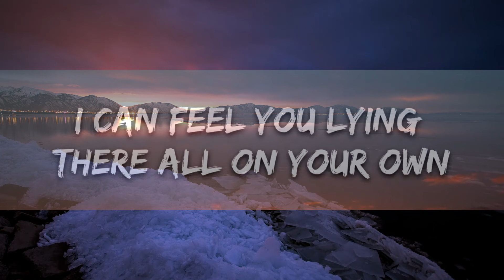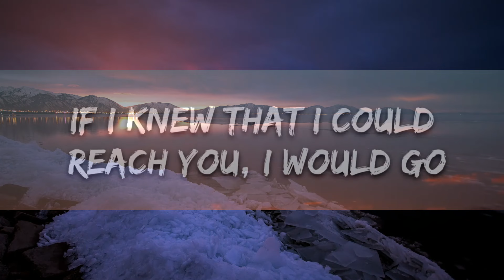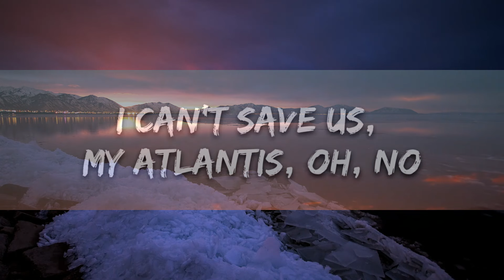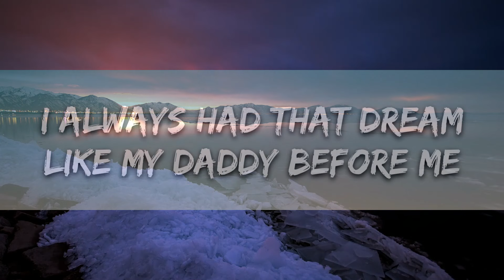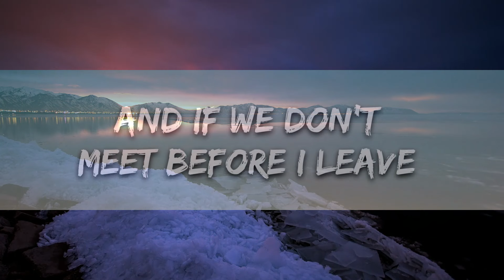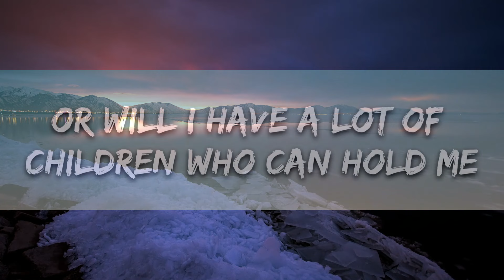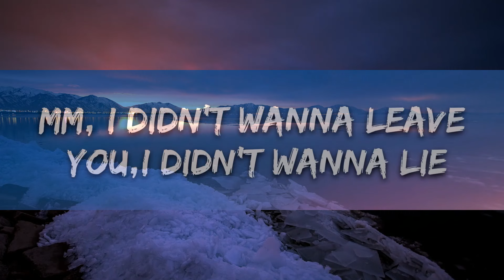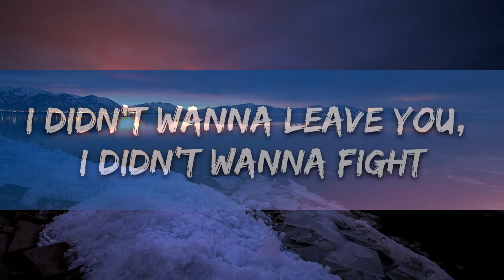Playlist || Seafret - Atlantis (Lyrics) || Vibe Song